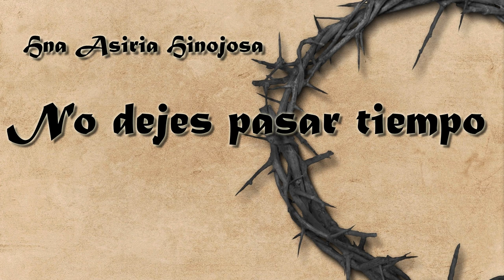"NO DEJES PASAR EL TIEMPO" ● I E C E ● || Hna Asiria Hinojosa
l e t r a     H  I  M  N  O

NO DEJES PASAR EL TIEMPO

CUANTAS VECES HAS VENIDO AMIGO ANTE EL ALTAR DEL SEÑOR
CUANTAS VECES HAS ESCUCHADO EL MENSAJE DE LA SALVACION
CUANTAS VECES NECESITAS OIR LO QUE EL HIZO POR TI EN LA CRUZ
SOLO PIENSA QUE NECESITAS HACER PARA TOMAR TU DECISION

C  O  R  O
ACASO NO VALORAS TAN GRANDE SACRIFICIO
QUE EL SEÑOR JESUS SUFRIO SIN MERECERLO,
Y TODO FUE PARA QUE TU TENGAS VIDA
Y VIDA EN ABUNDANCIA Y QUE ESTAS ESPERANDO
PARA ENTREGARLE A EL TU CORAZON.
NO DEJES PASAR TIEMPO PUES PRONTO VOLVERA
EL REDENTOR DEL MUNDO POR SU PUEBLO SANTO
Y YO QUISIERA AMIGO QUE TU FUERAS UNO DE LOS REDIMIDOS
 // Y ASI GOZARNOS TODOS COMO
UNO SOLO CANTANDO AL SEÑOR//.

2
QUIERIDO AMIGO JESUS FUE LLEVADO HASTA EL CALVARIO
EN SU ESPALDA UNA CRUZ PESADA EL MAESTRO CARGABA
LOS SOLDADOS SIN NINGUNA PIEDAD AZOTABAN SU CUERPO
SIENDO INOCENTE DERRAMA SU SANGRE POR LA HUMANIDAD